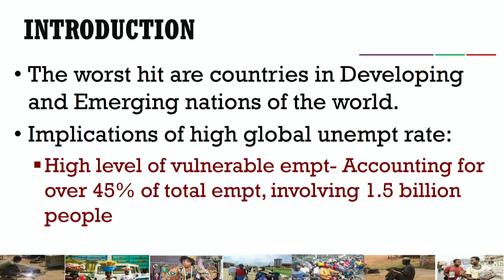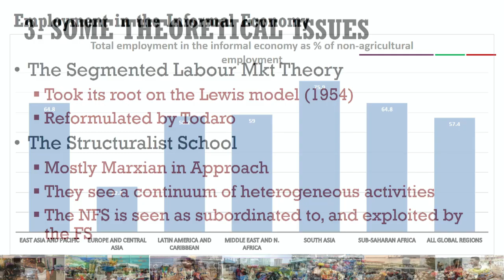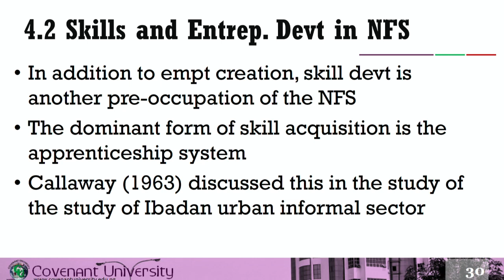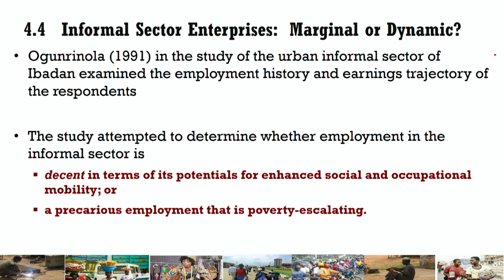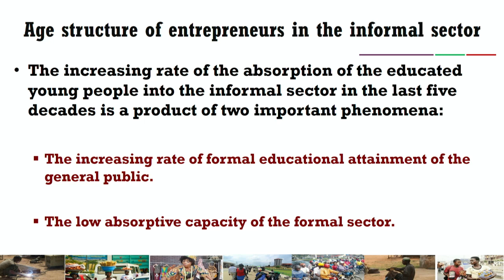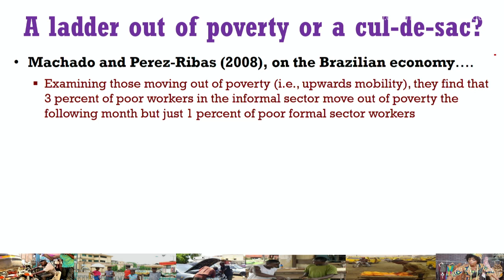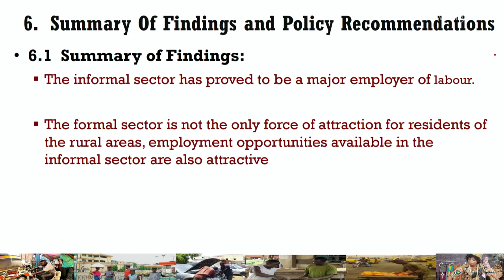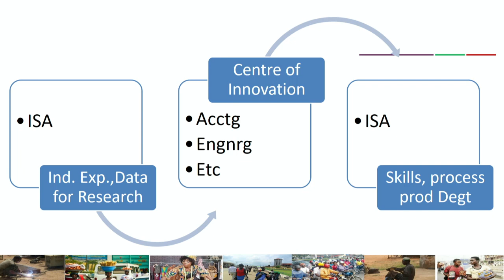10TH INAUGURAL LECTURE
Covenant University Welcomes you to her 10th inaugural lecture.
Topic: A ladder out of poverty or a cul-de-sac?
Lecturer: Isaiah Olurinola PhD